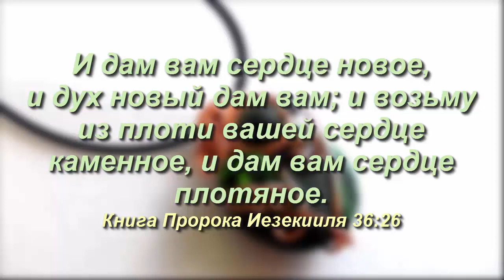Wire wrap Колье МАЛАХИТОВОЕ СЕРДЦЕ из медной проволоки и холодного фарфора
Канал ПОДЕЛКИ ИЗ представляет вашему вниманию идею создания украшений ручной работы из медной проволоки и холодного фарфора - колье "Малахитовое сердце", серьги, перстень-кольцо,  выполненные в технике Wire wrap. Медная проволока легко принимает любую форму, а кабошоны и бусину из холодного фарфора можно изготовить любой формы и в любой цветовой гамме. Канал ПОДЕЛКИ ИЗ желает вам творческих успехов!